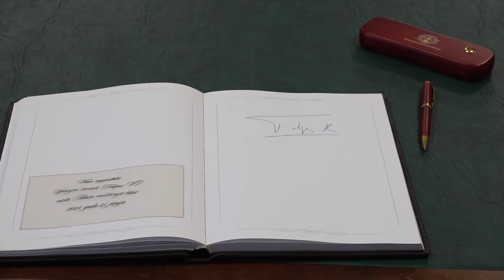Valsts prezidents Edgars Rinkēvičs un Spānijas karalis Felipe VI apmeklē Ādažu militāro bāzi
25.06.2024. Valsts prezidents Edgars Rinkēvičs un Viņa Majestāte Spānijas karalis Felipe VI apmeklē Ādažu militāro bāzi. Video autors: Gatis Bergmanis, Valsts prezidenta kanceleja.